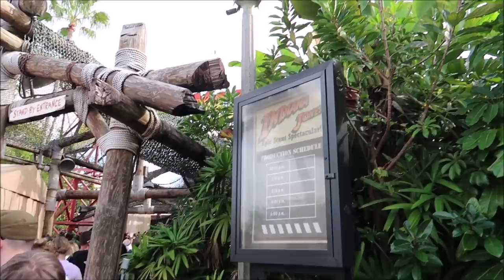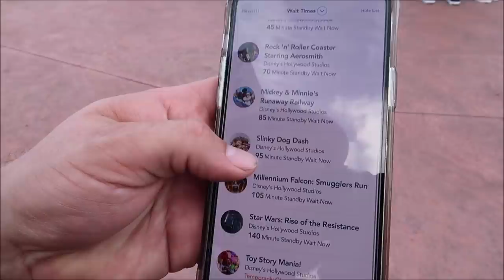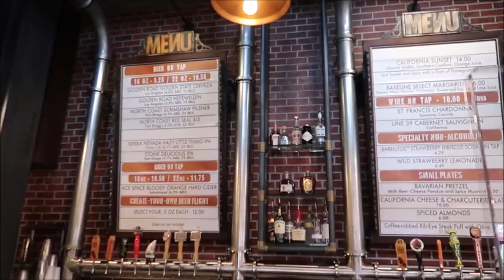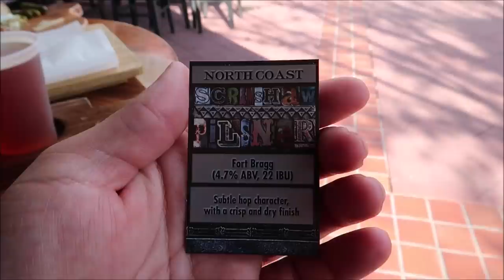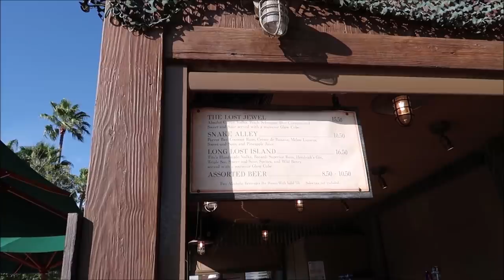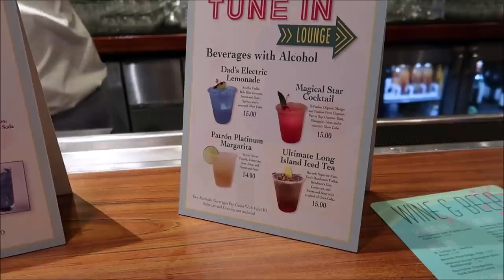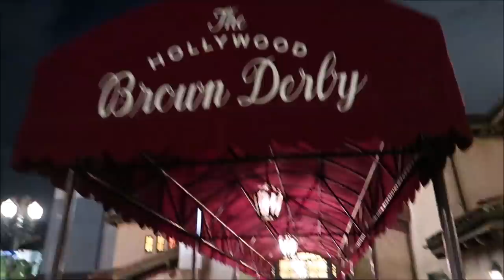My Birthday At Disney’s Hollywood Studios 2021 | The BEST Places For Drinks & Indiana Jones Is Back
Thank You So Much For My Birthday Wishes I Had An Amazing Day With Some Friends!

3211 Vineland Rd
PMB# 244

Gary Hill
Randy Jamerson
Barry Wallace
Kathryn Zaleski
Melissa Hancock
Shelley VanRenselaar
Jeff M
Joe Lorah
Nicole Curtis
Gerald
Emily McCoy
Maureen  Butler-Morin
Fran
CS
Marc R
Cassidy Ebert
Steve Tipton
Tamara Niuatoa
Theme park vets
Julia Long
Rob Reinhardt
Andrew Schlosser
Meredith Leonard
Momma_Lisa1969
Martha Fletcher
Judy Salatino
Sandi Jerome
Ken Lachman
PT Bowman
Aida Figueroa
Stacie M Callaway
April Napper
Andrew
Sean Rogers
Bryan Vacinek
Amber Higdon
Josh Rinehart
Aaron Trumbore
Kevin Cardwell
rachelldanielle
Nick Morse
Chris Villanueva
Bill Serratore
Daniel Brough
Jackie Gohl
Makaria Chthonic
Benjamin Haley
Holli Tippl
Kip G Meseck
Peter Mackey
Bob Hicks
Mike Ferrell
Angela
Darren
Paolo Ciniello
Jef
Steven Gray
John & Lucy Stansberry
Mackensey Kubina
Aimee & Ryan Ebner
Andrew Tait
Tobi Scaggs
Tim Komosa
James Aiken
Alex Wells
Mary Gater
Ty Ty Bear
Jason Zak
Michael Wheeler
Judy Ko
Jennifer Durham
Frank Corey
Mellie Moo
Jesse Reed
Adam Puscavage
Joann Mui
Mandy Felix
MCW T-Bram
Jeff MacConnell
Shannon Blakely
Lisa Orr
Samantha Brown
Ed Chapman
Heyday Travel Company
Jacqueline Anzuini
Anne Bay
Brian Tapio
Annie Garrison
Richard & Kathi Baumgarten
Bill Byers
Kimberley Lewis
chad morgan
Robert Summers
Maddie Penk
nancy mccombs
Rita Lee
Susan Poynton
Brittany Karsten
Timothy McDonald Jr
Lisa walker
Sandi Wooley
Lisa Desilets
Kelly Gazzola
Sheyenne Boerker
Dio (Dee-Oh) & Steve Castner
Laura Will
Erika Magnus
David P
Richarda Moss
Friend From TN
Jon Brooks
Shelley Powers-Pearson
Bonnie Wilson
Misty Stanton
Andrea Luttrell
Kelli
Sharon Langone
Lisa Klukas
Michele Lardou
Lars Steenberg
Maja Christensen
Andrea& Brady Hakuna-Mock-tada
James Steffenson
Emma Still
Alma Steinhilber
Melanie Watson
Michelle Shervino
Karlee Tharp
Nicky Blakeman
Jared Lopez
Corinne
Savannah Sanders
beelsberg
Matt Johnson
Rich Lazar
Stephen McIlhenny
James Zieske
Terry, Tina, James and Adam Moore
Shaun
DOM
Tonya Gust
Al Bob
Caryn Haywood
kevin way
Richard
Lauren Youngberg
Pam and Greg
Jackie Pillinger
Dan Hatfield
Elissa Schmidt
Liam and Polly Jordan-Martin
Sue Burnham
Jeff Renfrow
Andrew Singer
Tasha Burns
Karin Misdom
Mat Saunders
Neil Roberts
Keith Lousley
Tiffany Balbuza
Steve W
Andrew Frueh
James Emory
Catherine&Chris
Disney Oma Carr
Wendy Reinmiller
Marcie Lee
Jennifer Priest Rupert
JT McWilliams
Theresa Asperti
Kate Francis
Stephanie Wheeler
Jonathan Wyman
Dustin Whitfield
Alexondra Lee
Ron Fox
Tracie Hess
Lee Taylor
Jennifer Stewart
Mark Iori & Cindi Gray
Googly BearKEB
Rollerblades451
Brian H
Rebecca Anderson
Jenny Walter
Ashley Short
Jon May
Sara Knight Henthorn
Lisa A
Jenni
Ian Boldsworth
Kim Wilson
Mat Piscatella
Heather Ludwig
Bill Barsh
Bobby Tyning
Sarah
The Williamson Family
Kirk Hofeling
Josh
Sherman_117
Janet S.
Ashley Whitaker
Stacie Webster
Patricia Jean
Joy Frye
Blake McAskill
Britt Graves
Chris Yobb
Arthur Childs
Monica and Jason Keller
Jessica Fox
ALEXSANDRA WATSON
Troy Parker
The Zimmermans
Mike Wennmacher
Prinsez54
Liz W
Eric Eggink
Bobby Preteau
Chad Jennings
Rachel Son
Stacy Ludwig
Ryan Tyler
Victoria Thompson
ERNIE NOLTE
Mike Elliott
Tamara and Patrick
Tina Spicer
Edward Williams
Kayla Barnett
Kristi Mikle
James Connelly
Susan, Matthew and Hannah Alley
Ann Kennedy
Jill Burns
Guy Turnquist
Shane Hebert
Christine Beebe

ScubaCat3
Beth C. Jones (Legally Disney )
Jesse Burrows
Brock Belinske
Tracey Armstrong
Thomas Young
Mary Place